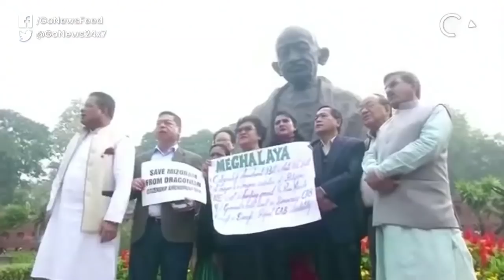N.East MPs Protest Against Citizenship Bill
Lawmakers and political parties from the North-East protest against the Citizenship Amendment Bill outside Parliament